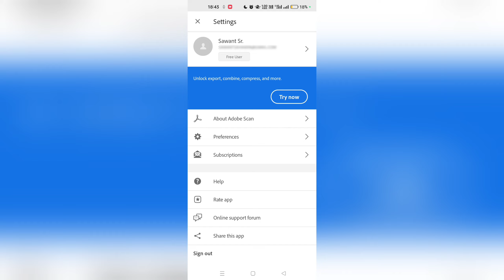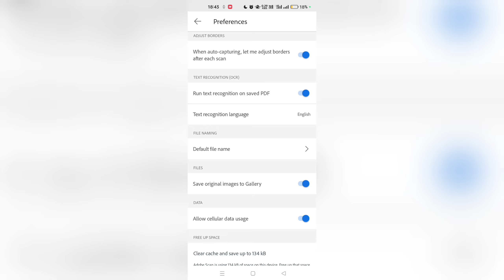how to enable save original image to gallery Adobe Scanner app